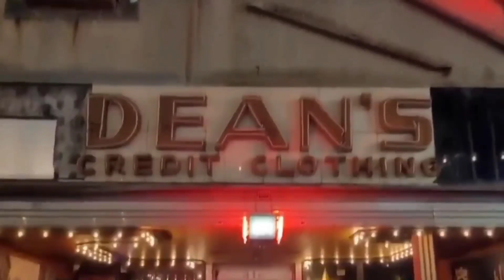When STUPIDITY overrides LOGIC: She picked a DRUG DEALER???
Join a like-minded community, access Ad-free videos, Watch & Chat on Sharpestream during live shows

for Free eBooks, Products & Courses